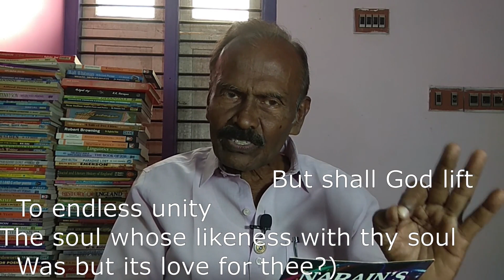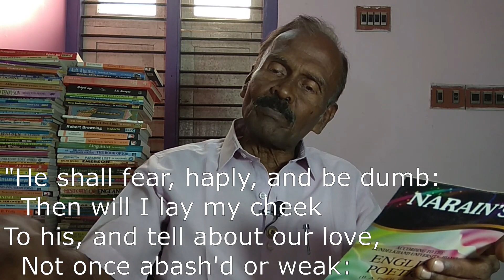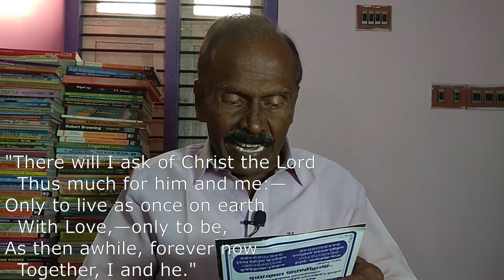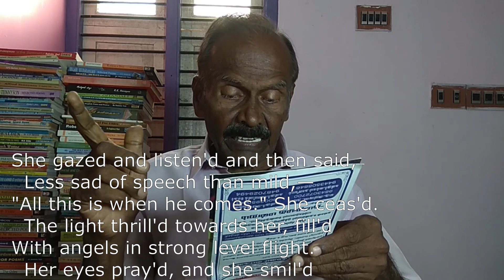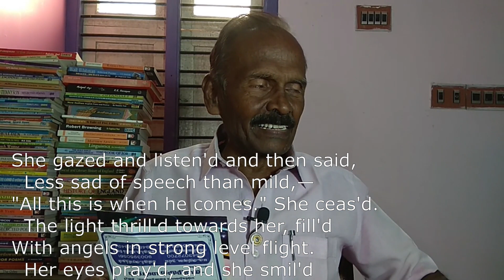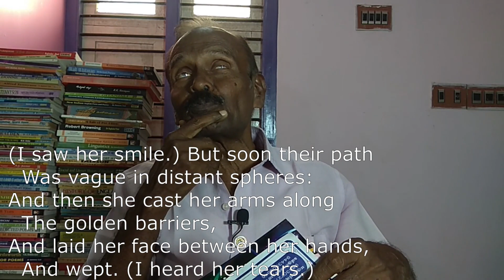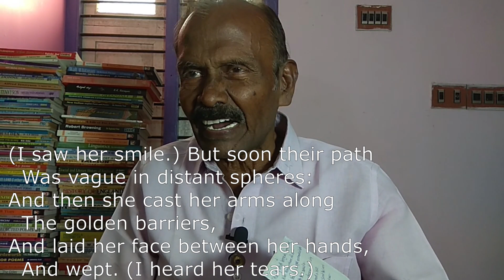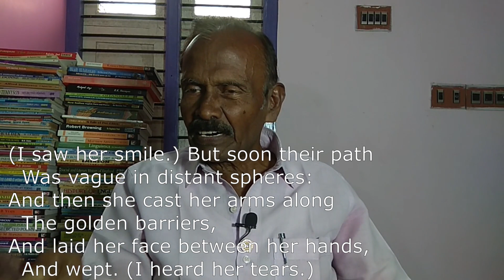Dante Gabriel Rossetti's Poem 'The Blessed Damozel - 3 / in Tamil /TRB Polytechnic/Bharath Ravindran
Dante Gabriel Rossetti's Poem 'The Blessed Damozel - 3 / in Tamil / TRB Polytechnic / Bharath Ravindran / Bharath Academy

BHARATH RAVINDRAN.